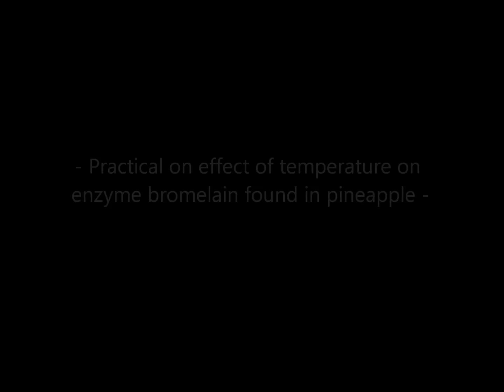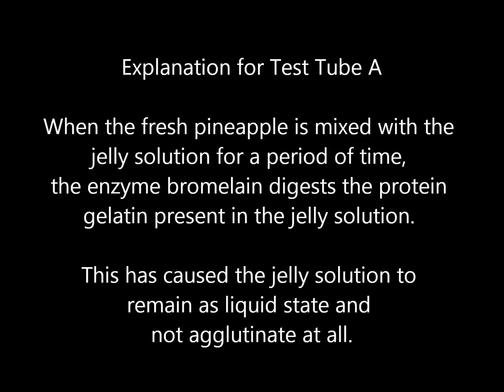Pineapple Delight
Practical on effect of temperature on enzyme bromelain